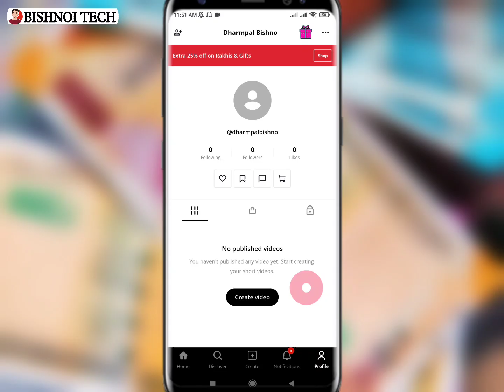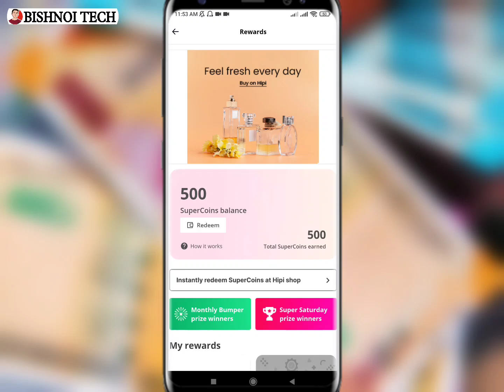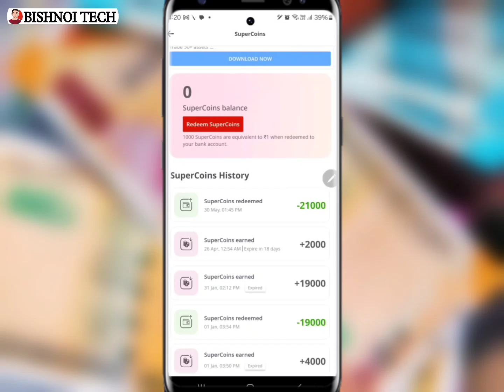Hipi App Se Paise Kaise Kamaye | Hipi App Payment Proof | Hipi App Se Paise Kaise Kamaye 2024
हेलो दोस्तो
आज के विडीयो में मेने Hipi App से पैसे कैसे कमाएं जाते है उसके बारे में बताया है साथ ही Hipi App Payment Proof के बारे में जानकारी दी है

Cover Topics -
Hipi App
Hipi App Se se paise kaise nikale
Hipi App se Coin kaise kamaye
Hipi App Payment Proof today
Hipi App Live payment proof 2024
Hipi App Withdrawal Proof
Hipi App se coin redeem honge ya nhi
Hipi App se coin redeem kaise honge